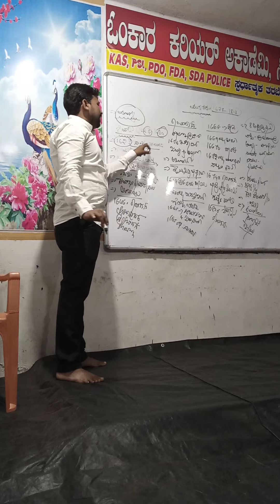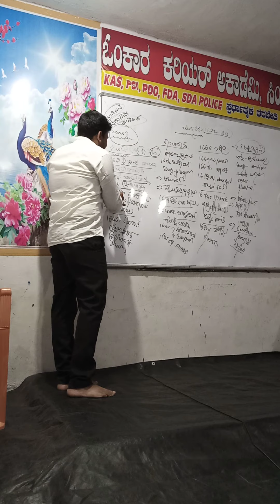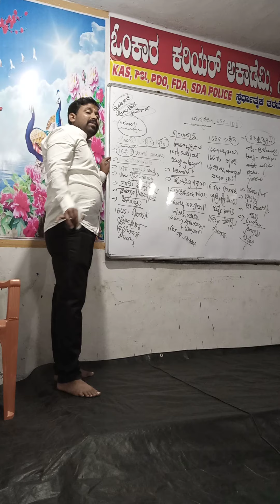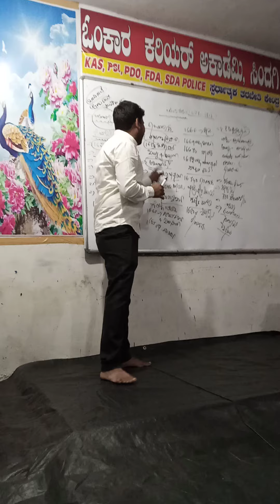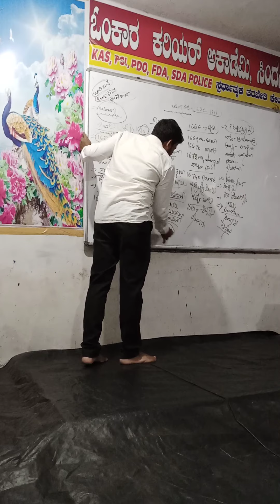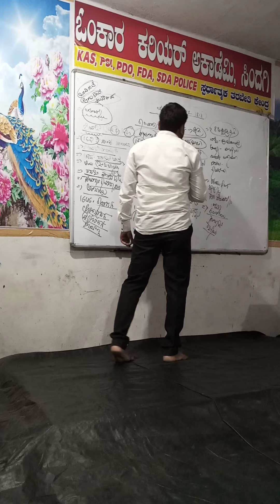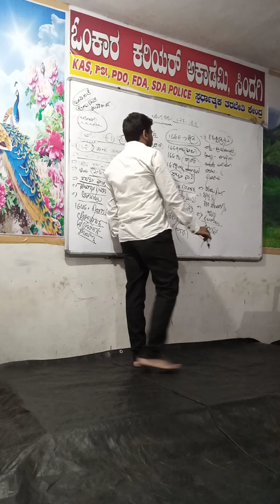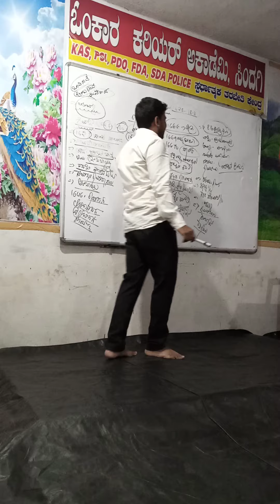ಮರಾಠ ಮನೆತನ. ಶಿವಾಜಿಯ ಜೀವನ. (1627-1680). ಎಸ್. ಬಿ. ಓಂಕಾರ